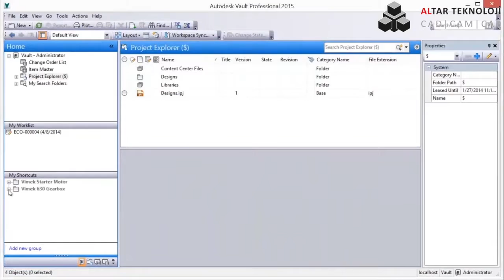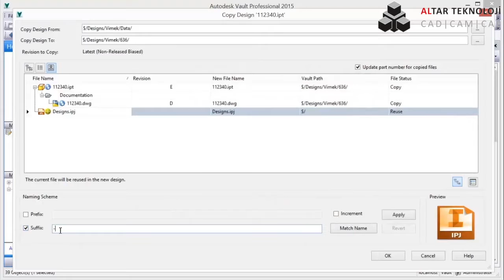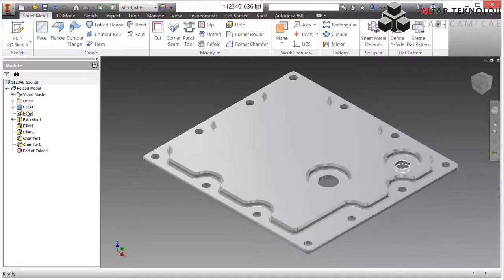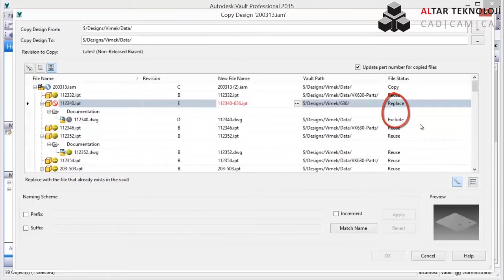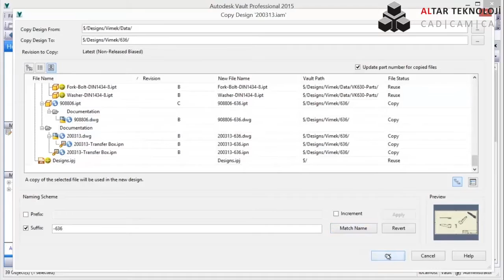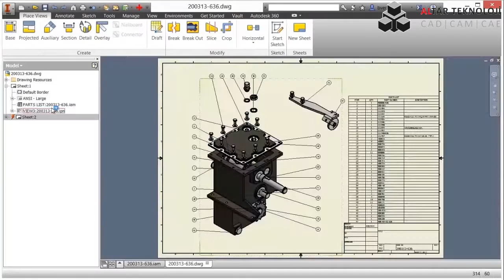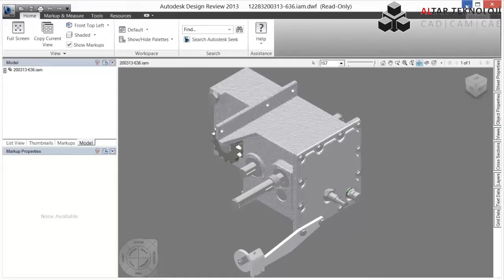02 Veri kopayalama ve yeniden kullanım